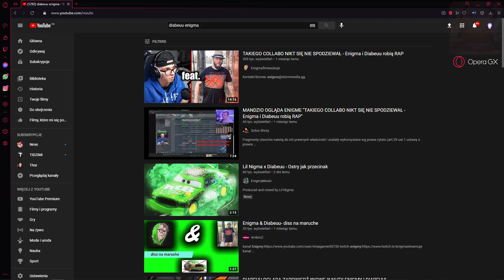THOREK słucha na Lil Nigma x Diabeuu - Ostry jak przecinak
▶Źródła

▶Tagi
thorek, xth0rek, thorcik, thorek minecraft, thorek kwadratowa masakra, diabeuu, enigma, lil nigma, ostry jak przecinka, diss na maruche, enigma piosenka, diabeuu piosenka